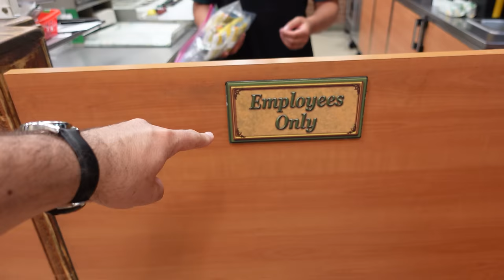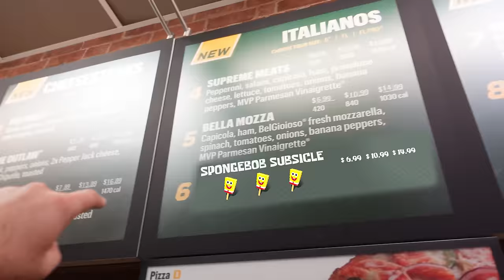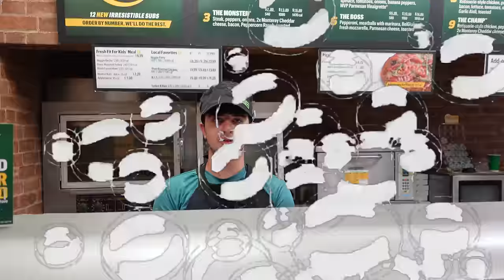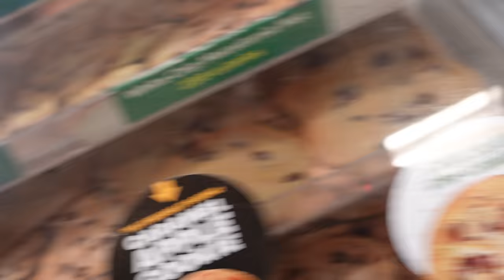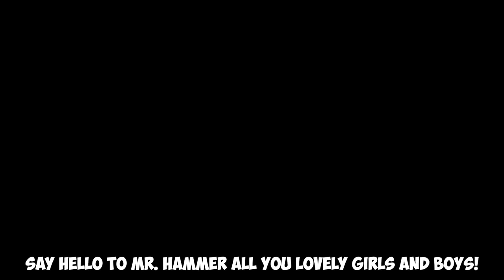SpongeBob Popsicle Subway Sandwich! (I Ate It!)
Today, we're going to Subway and I'm going to see if they will make me a SpongeBob Popsicle Subway Sandwich!

Milad's Channel: @MiladMirg

Fan mail?